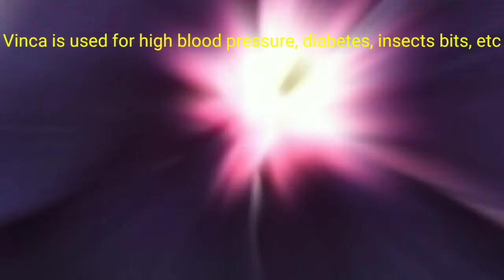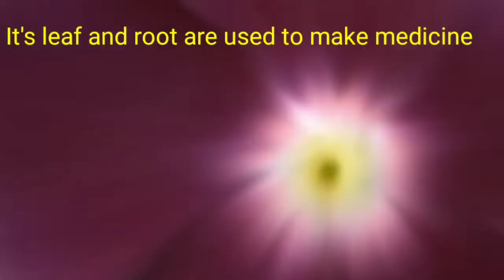Grow and care Vinca/Periwinkle/ഉഷമലരി/सदाबहार (vinca roses)